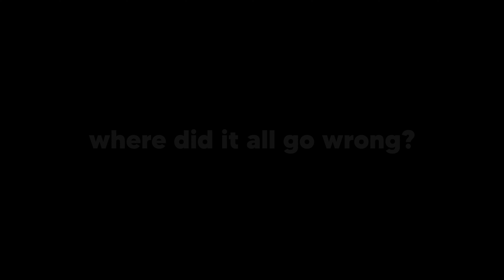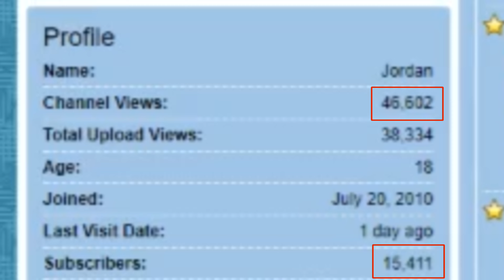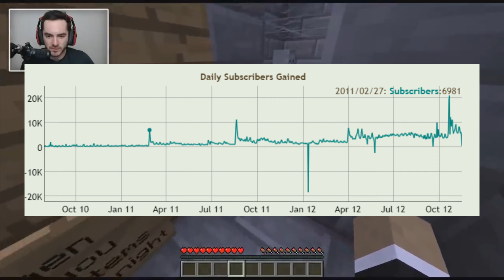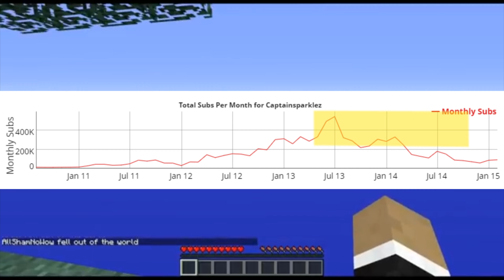The Downfall Of Captain Sparklez | Jordan Maron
🌻 In this week's video, I go over the story of Captain Sparklez. Jordan Maron, also known as Captain Sparklez, is a massive YouTuber who I'm sure has influenced and changed a lot of lives. In 2011, he was the biggest Minecraft creator, creating such classics as "Revenge" (which features the iconic "Creeper? Aww man"), TNT, Fallen Kingdom, and Take Back The Night. But as of right now, his channel is receiving only a fraction of the views it used to get. In this video I explain what has led to this. Enjoy the video!